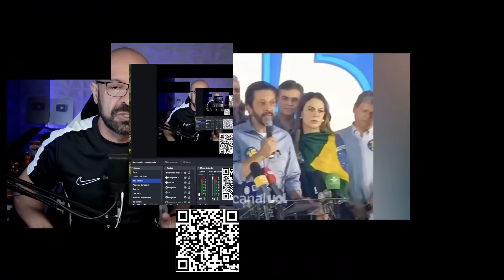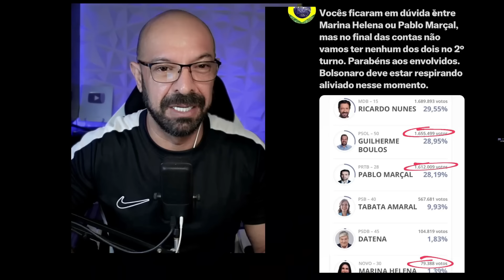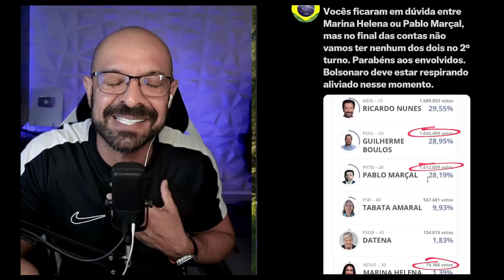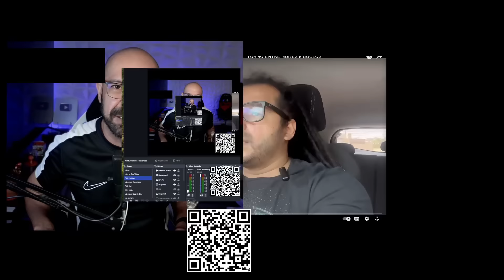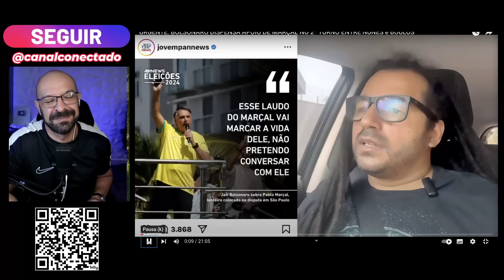Voto em Nunes não é voto útil, é falta de vergonha na cara.